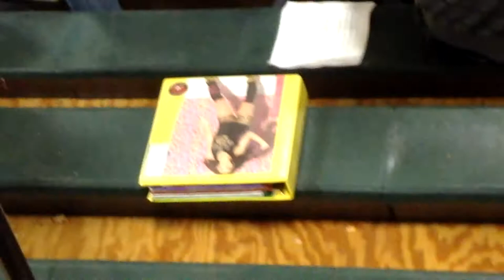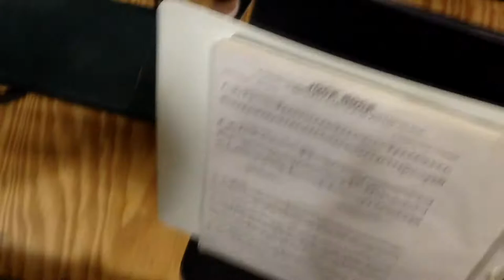LB Vlog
Get off your phone.